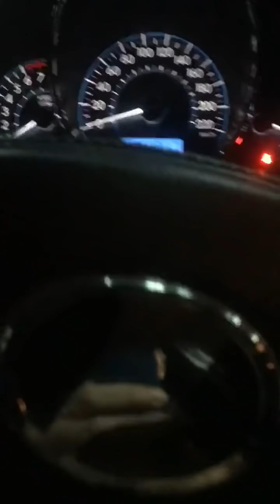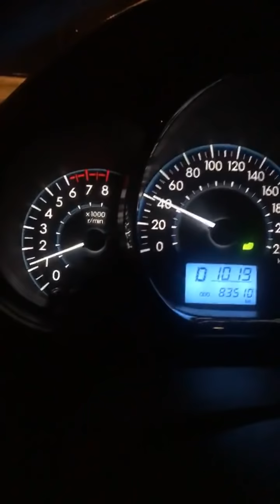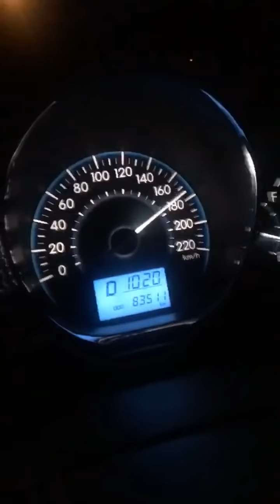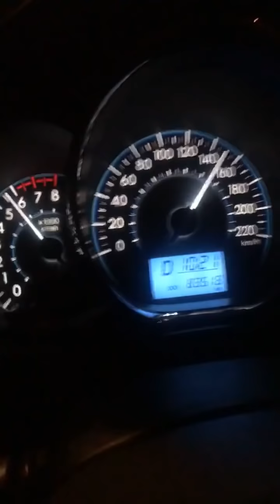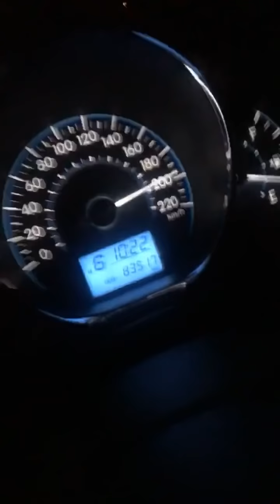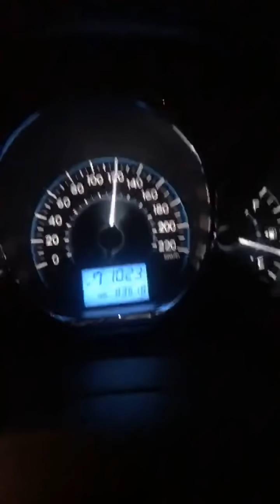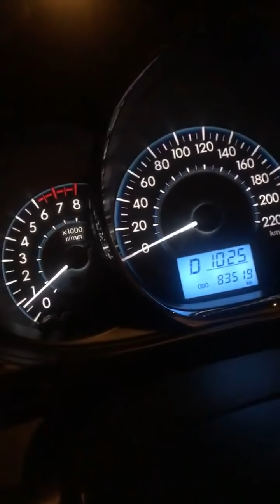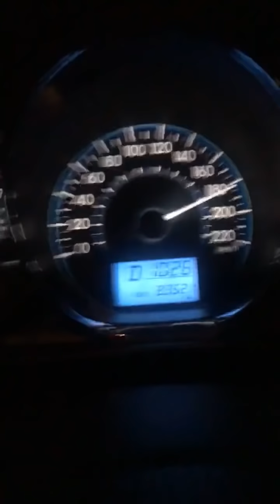ดูซะนะคนที่บอกว่าท่อรุ่นนี้ แรงมโนสูตรนี้ผมกะรันตรีครับลองสดๆวีออส 2nr